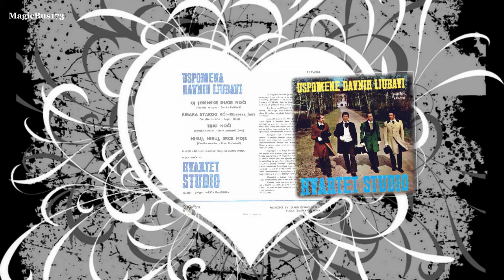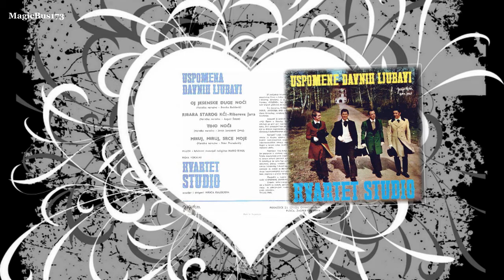Kvartet Studio - Miruj, miruj, srce moje